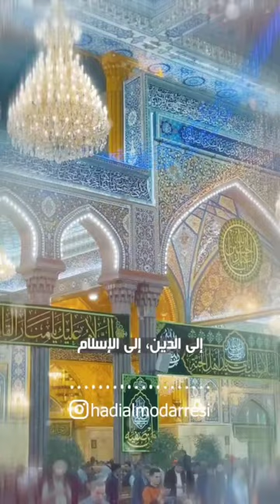لقد شيعني الامام الحسين عليه السلام.. السيد هادي المدرسي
محاضرات السيد هادي المدرسي.

قناة السيد هادي المدرسي

تصاميم

الشيعة

العراق

لبنان

بغداد

سوريا

أفغانستان

كربلاء المقدسة

النجف الأشرف

 طريق ياحسين